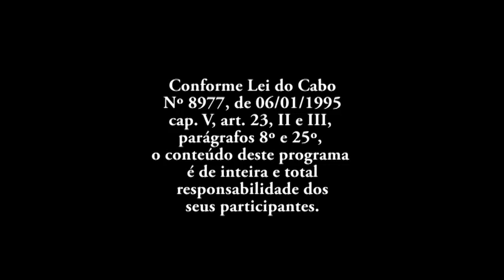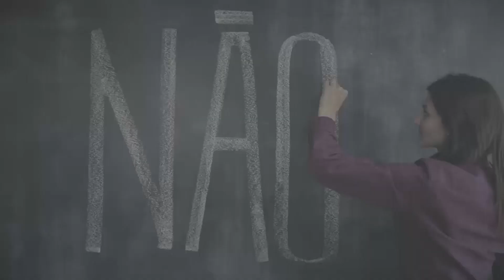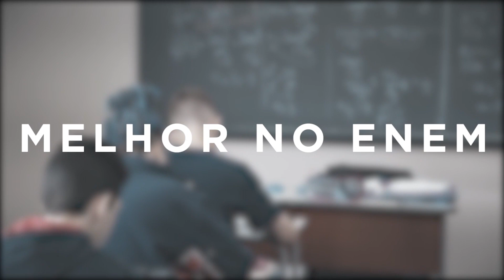EXPRESSÃO UNIVERSITÁRIA 26042021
Hoje no programa Expressão Universitária a presença do Major Uilson Ceconello.